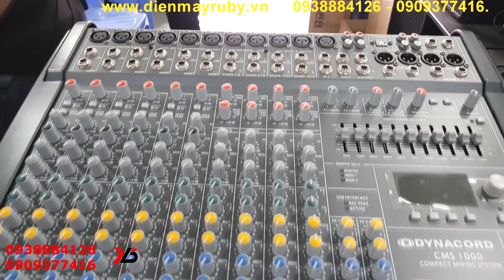Sub hầm 6 tấc-bass rời 6 tấc từ 220 coil 100 | Điện Máy Ruby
Bàn Giao Dàn Aray 40 Neo Cao Cấp Nhất Quảng Nam | Điện Máy Ruby
ĐIỆN MÁY RUBY - HÀNG ÂM THANH GIÁ GỐC
🏡 16A Cây Keo - P. Hiệp Tân - Q. Tân Phú - Tp. Hồ Chí Minh
CSKH tư vấn miễn phí: 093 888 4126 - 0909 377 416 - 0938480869
🔸 Free ship trong nội thành HCM cho đơn hàng 3000.000đ trở lên
Chúng tôi tin chất lượng là dịch vụ tốt nhất ✨✨